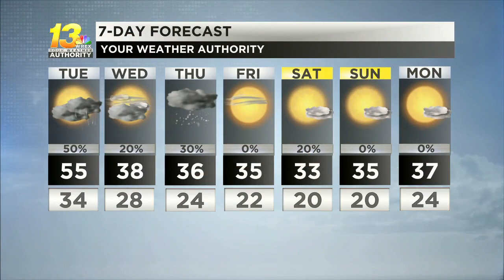Showers and warmth give Tuesday a spring feel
Highs may be near record levels, with soaking showers through the night